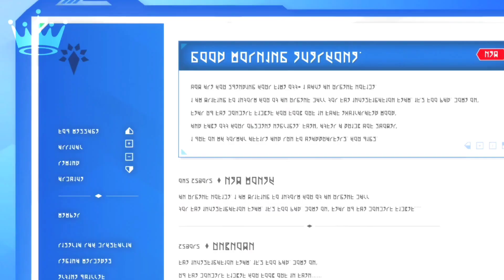The Demon Sword Master of Excalibur Academy「AMV」- No Rival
𝐀𝐥𝐭𝐞𝐫𝐧𝐚𝐭𝐞 𝐓𝐢𝐭𝐥𝐞: Seiken Gakuin no Makentsukai「AMV」- No Rival

➥ 𝗜𝗻𝗳𝗼𝗿𝗺𝗮𝘁𝗶𝗼𝗻 𝗩𝗶𝗱𝗲𝗼

► 𝐀𝐧𝐢𝐦𝐞: The Demon Sword Master of Excalibur Academy / Seiken Gakuin no Makentsukai / Magic Sword Master of Holy Sword School / 聖剣学院の魔剣使い
► 𝐄𝐩𝐢𝐬𝐨𝐝𝐞: 4

➥ 𝗠𝘂𝘀𝗶𝗰 𝗜𝗻𝗳𝗼

➥ 𝗦𝗼𝗰𝗶𝗮𝗹 𝗠𝗲𝗱𝗶𝗮'𝘀

► 𝐏𝐢𝐜𝐬𝐀𝐫𝐭: SunSylveon AMV{OFC}

➥ 𝐌𝐚𝐝𝐞 𝐁𝐲: SunSylveon AMV

► 0:00-3:18 - 聖剣学院の魔剣使い
► 3:19-3:35 - End